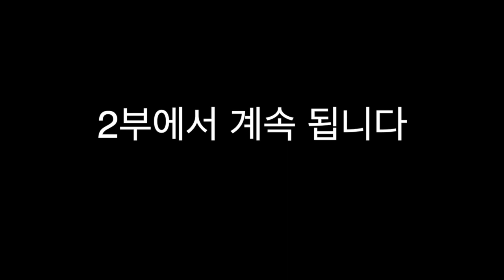7080 통기타 교실 쉽게 배우는 "걱정말아요 그대" 1편 #7080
원곡과 같은 반주가 아닌 코드와 16비트 스트록 연습을 위한 레슨으로 구성했습니다. 원곡과 같은 연주를 배우고 싶으시다면 답글로 알려주세요